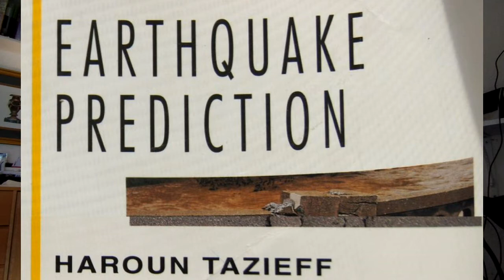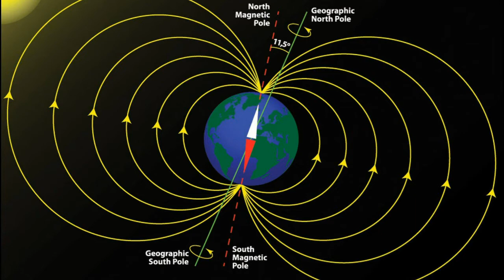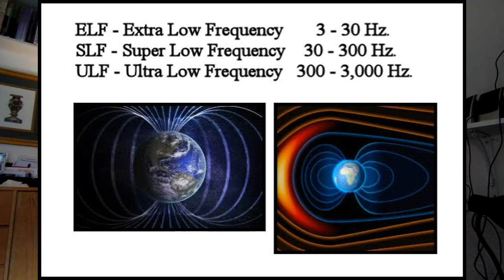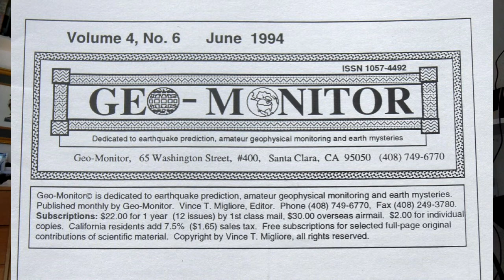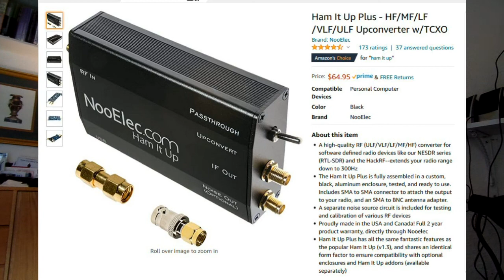Ultra Low Frequency waves and Earthquakes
Ultra Low Frequency  (ULF) waves and Earthquakes